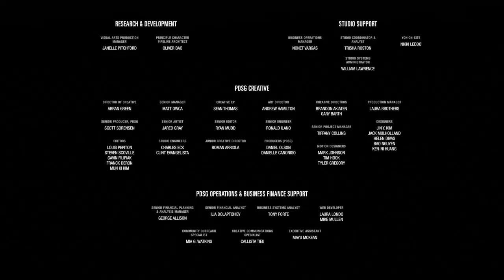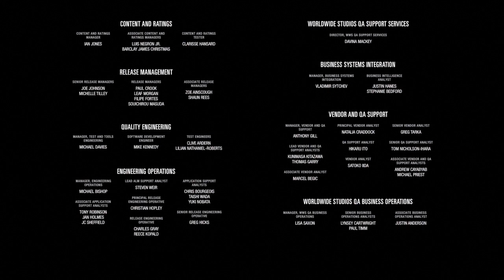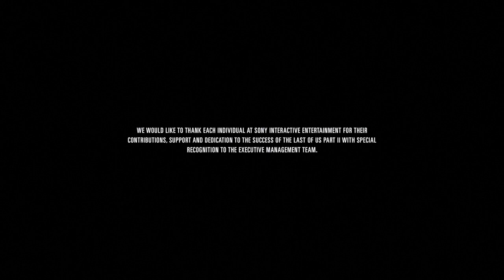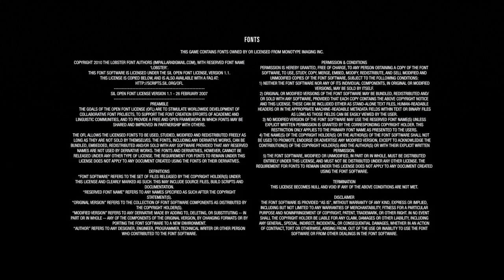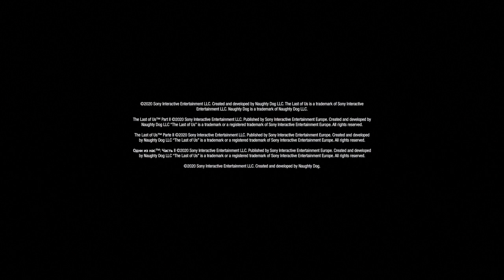*ELLIE Y JOEL CANTAN JUNTOS EN LOS CRÉDITOS* THE LAST OF US 2 (Subtitulado)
Ellie y Joel cantan en los creditos.
Ellie y Joel cantando en los creditos.
Ellie y Joel cantan en los creditos the last of us 2
Ellie y Joel cantan juntos en los créditos
Ellie y Joel cantan juntos en los créditos de the last of us 2
Ellie y Joel créditos the last of us 2 cantan juntos

*Ellie imagina que va al espacio* regalo de cumpleaños de Joel the last of us 2